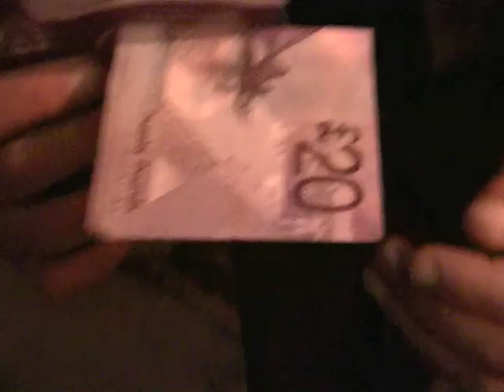Magicians Showreel, Renz Novani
Magic Showreel for Scots-Italian Magician, Renz Novani.
Directed by Will MacDonald. Edited by Will McDonald and Renz Novani.